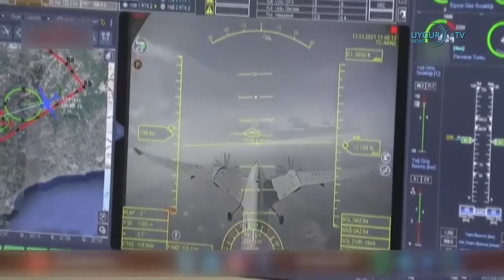24 09 2021 Litauen rät vom Kauf chinesischer Smartphones ab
Aktuelle Nachrichten um und über die Uiguren

UYGUR.TV
Nachrichtensender

Bitte vergessen Sie nicht uns zu abbonnieren und den Beitrag mit Gefällt mir zu markieren!